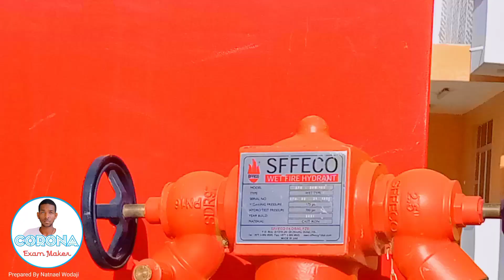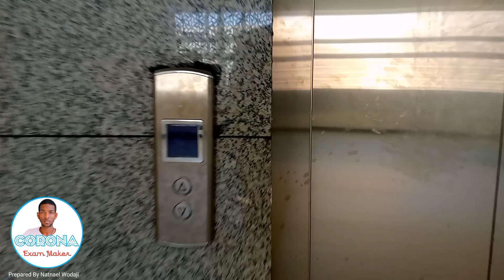Wollo University Tertiary Care Campus / ልዕለ ህክምና / Corona Exam Maker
Wollo University Tita Campus / Tertiary Campus / Corona Exam Maker
prepared by Natnael Wodaji